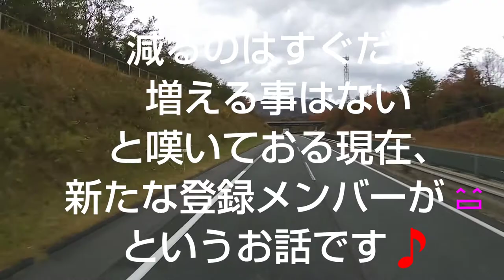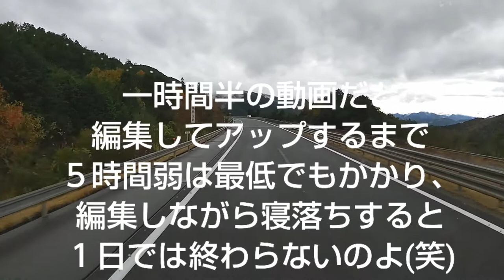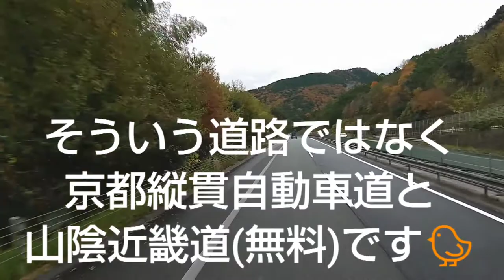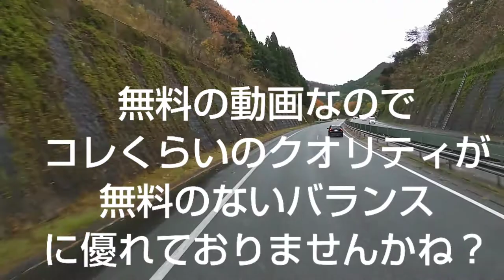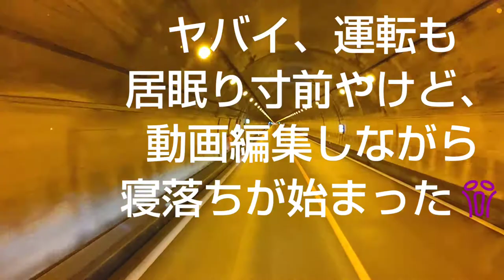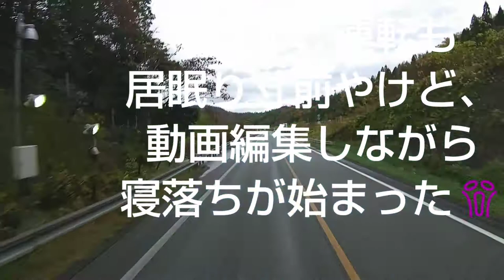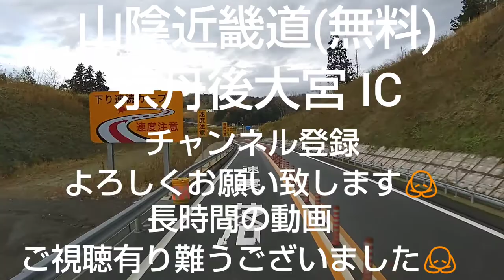【ドライブの予習】0030 山陰近畿道 の終点 京丹後大宮まで😄 舞鶴若狭自動車道 吉川Jct ～ 京都縦貫自動車道 ～ 山陰近畿道 🎵 西日本の高速道路をご案内します🐱 関西 近畿 車 旅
2019年12月02日(月)に撮影しました。

【ルート説明】
中国道 下り 西向き 赤松PA をスタート。
中国道 吉川Jct ～ 舞鶴若狭自動車道

舞鶴若狭自動車道 始点 吉川Jct ～ 綾部Jct ～ 京都縦貫自動車道

京都縦貫自動車道 綾部Jct ～ 終点 宮津天橋立 ～ 山陰近畿道(無料)

山陰近畿道(無料) 与謝天橋立 ～ 終点 京丹後大宮 まで。